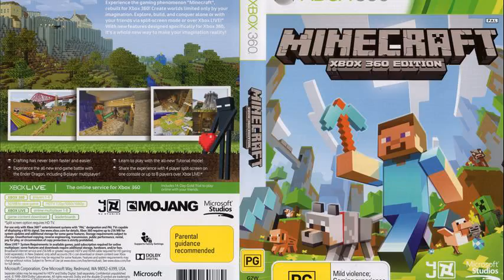minecraft xbox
minecraft xbox cheats
minecraft wiki
minecraft xbox 360 seeds
minecraft xbox seeds